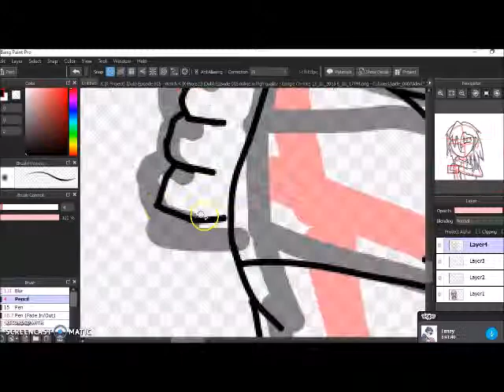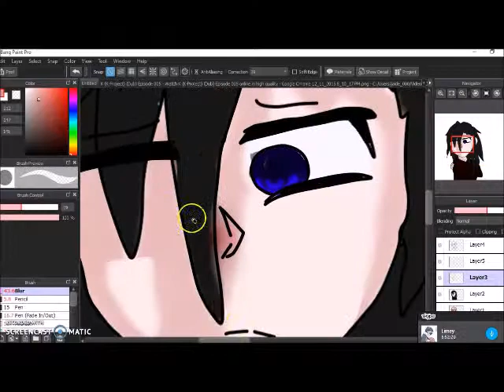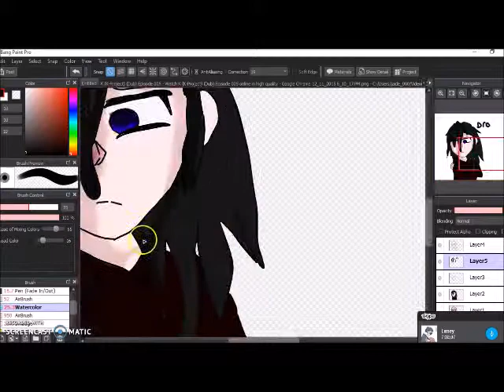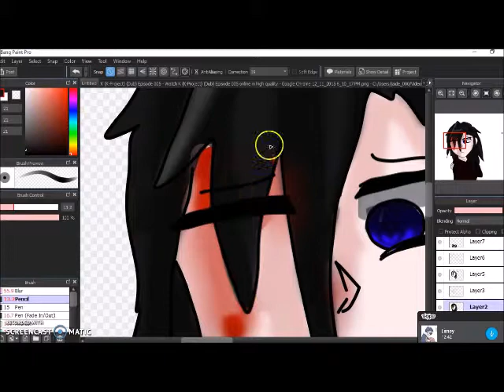Tsugo Tatske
Oops forgot to upload this yesterday but yet again i made enough vids yesterday

Song: Hurricane by Thirty Seconds To Mars (they have good songs)